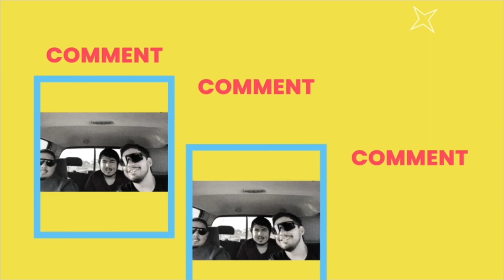Fast X trailer 2 reaction!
The Cowabunga dudes react to the 2nd trailer for Fast X.